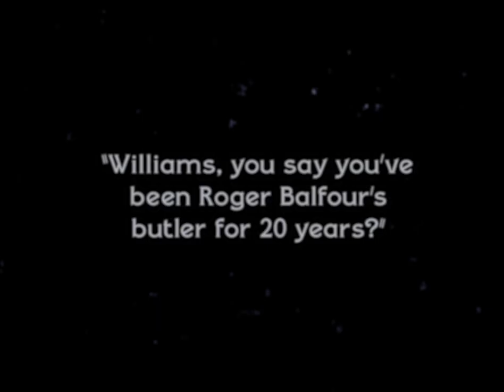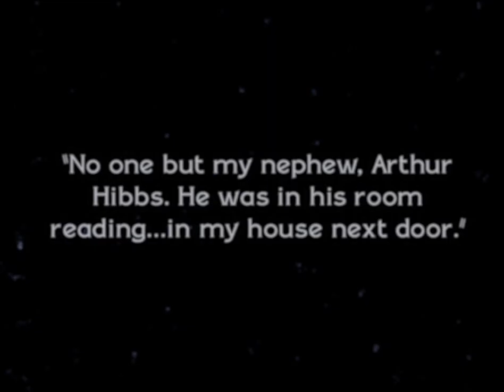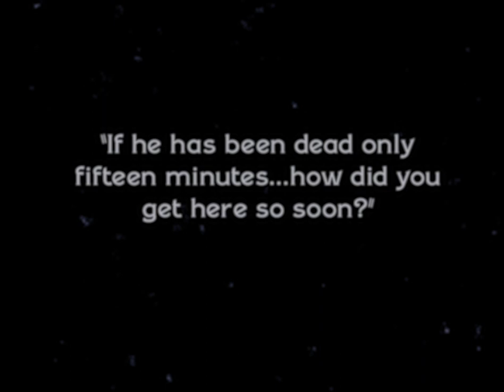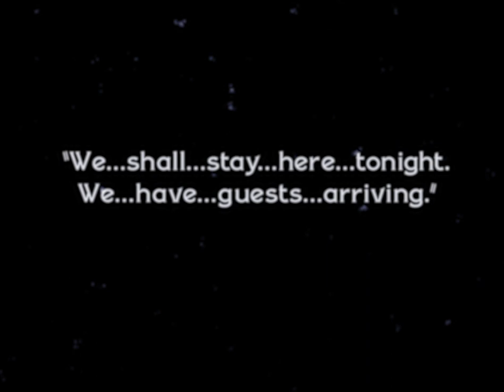LONDON AFTER MIDNIGHT (AI) - UPDATE IN DESCRIPTION!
An animated reconstruction of the first two scenes of "London After Midnight" based on the script, existing photos, and a bit of imagination, using AI and simple DeepFake tools. I hope eventually to do the entire film, but, you know, it takes bloody ages.